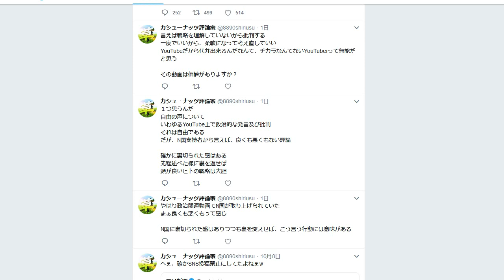N国党支持者が恫喝 立花孝志を批判され